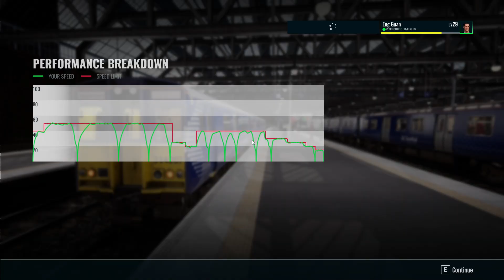Train Sim World 3 - 2M91 Newton → Glasgow Central via Pollokshields West (BR Class 314/2)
he makes content for American Truck Simulator and FiveM!

Headcode: 2M91
Sector Driven: Newton to Glasgow Central via Pollokshields West

Train: Class 314/2
Formation: Single Unit (314207)

Required DLC: Train Sim World®: Cathcart Circle Line: Glasgow - Newton & Neilston Route Add

0:00 - Preparing Train
1:10 - Departing Newton
1:45 - Newton → Kirkhill
3:20 - Arriving at Kirkhill
5:10 - Departing Kirkhill
5:45 - Kirkhill → Burnside
7:05 - Arriving at Burnside
8:10 - Departing Burnside
8:45 - Burnside → Croftfoot
9:35 - Arriving at Croftfoot
10:35 - Departing Croftfoot
11:10 - Croftfoot → King's Park
11:35 - Arriving at King's Park
12:35 - Departing King's Park
13:05 - King's Park → Langside
15:30 - Arriving at Langside
16:30 - Departing Langside
17:00 - Langside → Pollokshaws East
17:20 - Arriving at Pollokshaws East
18:15 - Departing Pollokshaws East
18:45 - Pollokshaws East → Shawlands
19:00 - Arriving at Shawlands
20:10 - Departing Shawlands
20:40 - Shawlands → Maxwell Park
21:20 - Arriving at Maxwell Park
22:15 - Departing Maxwell Park
22:45 - Maxwell Park → Pollokshields West
23:10 - Arriving at Pollokshields West
24:15 - Departing Pollokshields West
24:40 - Pollokshields West → Glasgow Central
28:00 - Stopping at Signal GG 5529
29:15 - Danger Aspect clears, Arriving at Glasgow Central, end of Service 2M91